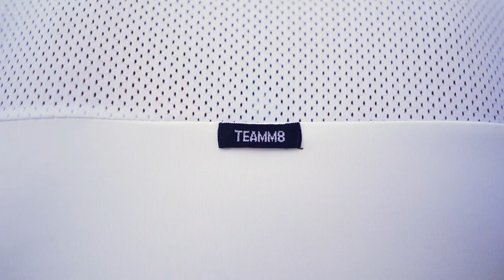MATCH ACTIVEWEAR 2021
Game, Set... MATCH Activewear is now available at teamm8.com

Adrián C. Martin (photographer)
Marcos Sanz (videographer)
Sergio Hernández Morales (model)
Ale Rodriguez (model)